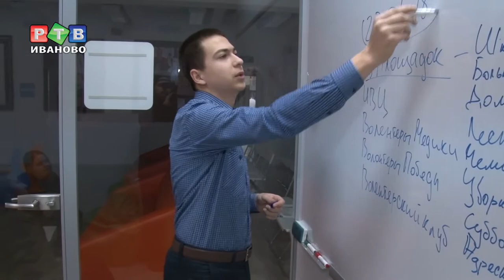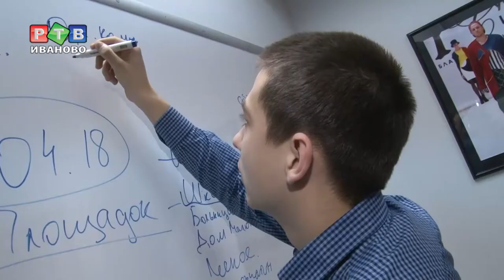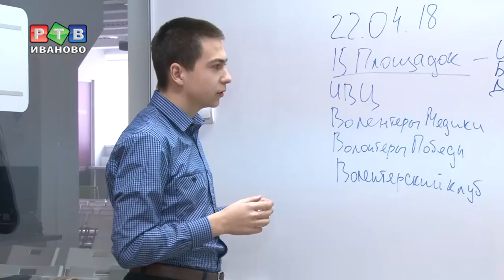В Иванове пройдут "Добродни"